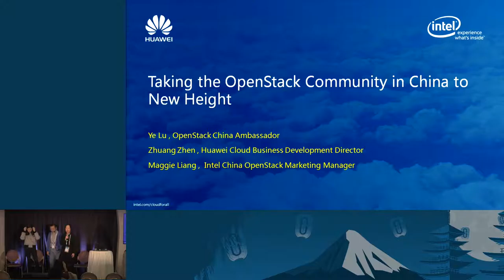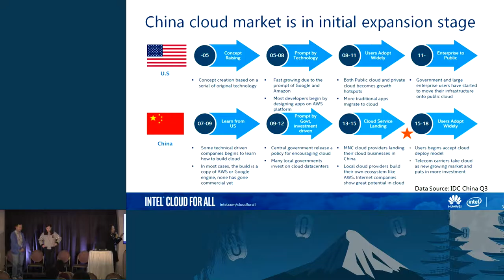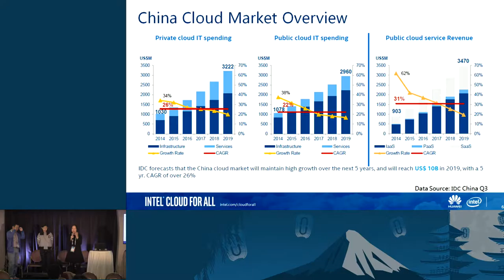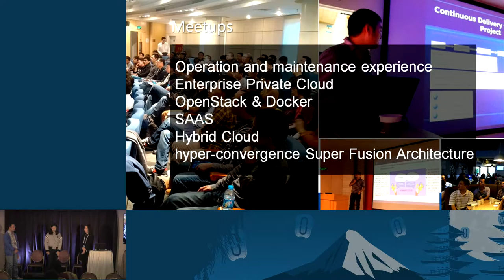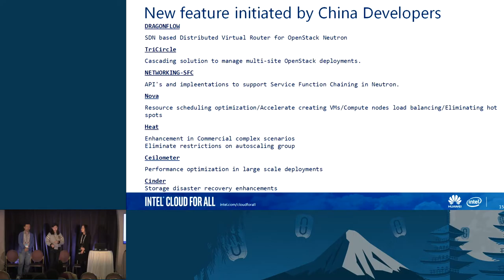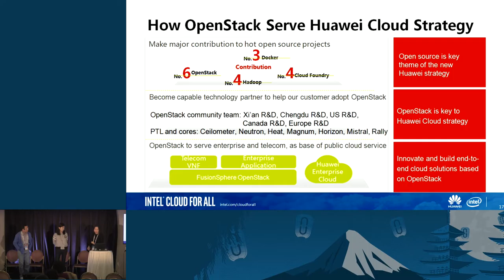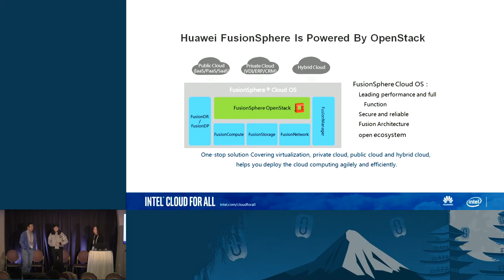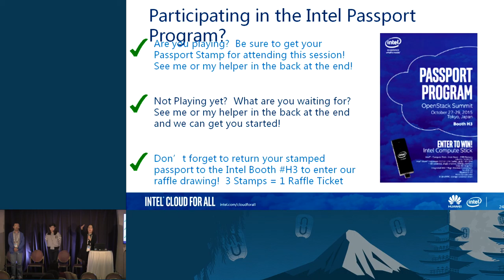Taking the OpenStack Community in China to New Heights!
China cloud market will keep 20% growth in the next 5 years. Public and private cloud total market size is 2.46 billion US$ at 2014. With Goverment support "Open Source" background, the OpenStack ecosystem in China is experiencing healthy growth. It is driving a new generation of innovative businesses that are using the cloud to bring their product and services to market at a rapid pace. Attend this session to get a good understanding of:

The China cloud market and the opportunity for OpenStack